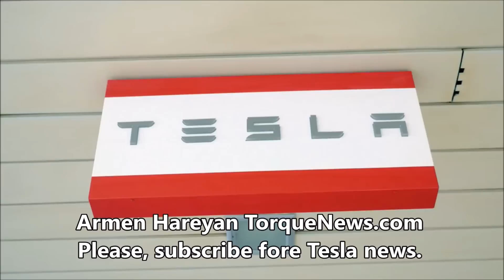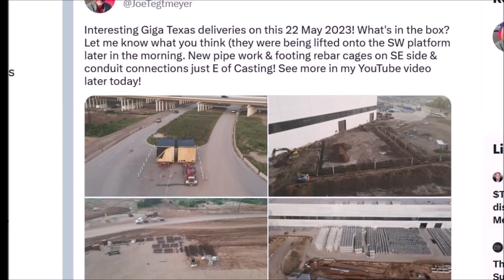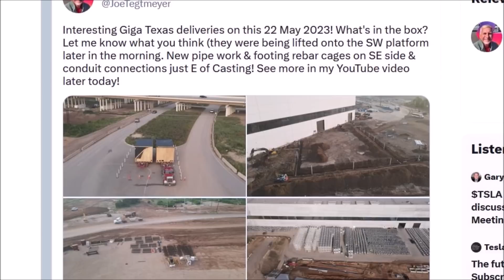Tesla Is Taking a Completely Unexpected Step Toward Its Two New Cars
Tesla wants to evolve. CEO Elon Musk has announced several steps that point to major changes. Among them are two completely new electric cars. But another plan really catches the eye.

Advertisement for Tesla: So Musk is doing it after all
Tesla wants to advertise. The plan that CEO Elon Musk announced at the annual shareholder meeting is that simple, at least in the first steps. "We're going to try some advertising and see how it goes," Musk told attendees.

Actually an absolute standard, just not at Tesla. The company has always avoided traditional advertising. So far, Musk has primarily relied on word of mouth.

The most obvious and largest advertiser for Tesla is Musk himself. With his tweets, sometimes on cryptocurrencies, political issues, but also about the often vague plans of the electric car manufacturer, the billionaire reaches so many people anyway that some advertising campaigns only talk about it can dream.

In the past, Musk had often been proud that Tesla dispensed with classic advertising channels. What could have changed in the basic attitude is unclear. It is possible that Tesla now wants to turn to classic advertising because of the increasing competition . It remains exciting to see what campaigns the car manufacturer could now tackle.

So two new e-cars: And Tesla CEO does not look at the cards.